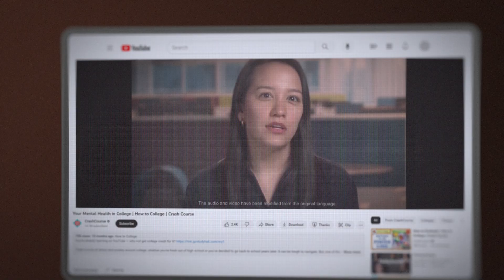Making Videos Accessible with Universal Translator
Universal Translator dubbing efforts leverage dozens of AI technologies to translate the full expressive range of video content in a responsible way, making videos accessible to audiences across the world. We partnered with Arizona State University to make their educational content more available to students anywhere and everywhere, breaking down learning barriers and increasing learning comprehension.